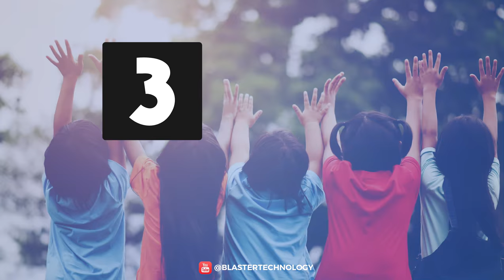Samsung has its OWN CITY! [Samsung Digital City Facts]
Samsung has a whole city! It is called Samsung Digital City, is located in the South Korean city of Suwon and hosts the headquarters of the electronics company. The city of Samsung has over 150 hectares and provides its employees with all the facilities they need to relax, eat, work and have fun. In today's video we present some facts about Samsung Digital City that you will be surprised by!